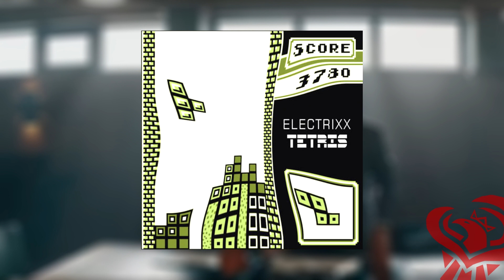Tetris • Electrixx ♫ Radio Royal Phoenix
Happy World Tetris Day! To celebrate we got you Elextrixx original mix of "Tetris".